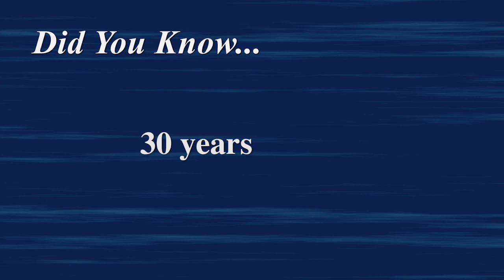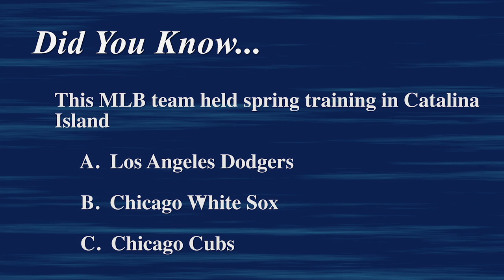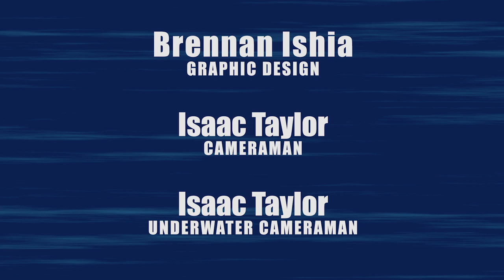Fishing Aboard The Victory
Dan goes fishing out of Long Beach, CA aboard the Victory.